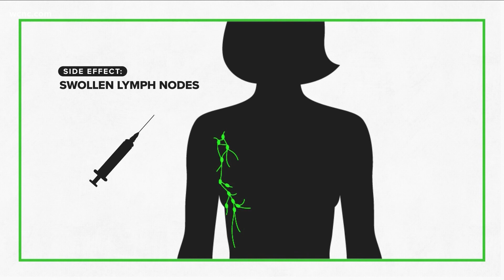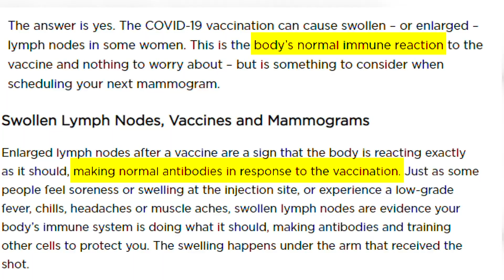VERIFY: Can the COVID-19 vaccine lead to a false-positive mammogram?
According to both the CDC and the American Cancer Society, one of the side effects of the vaccine is swollen lymph nodes under the arm where you got the injection.

Mammograms are an essential way to screen for breast cancer.

But since the pandemic began, women and men have been putting them off.

Once the COVID-19 vaccine came out, some began to wonder if the COVID-19 vaccine could lead to a false positive mammogram.

Let's Verify.